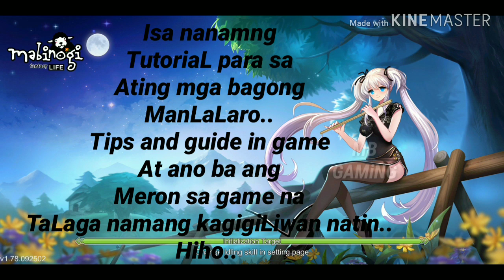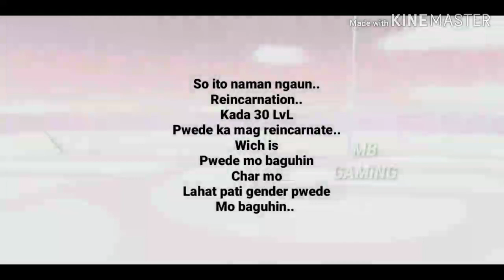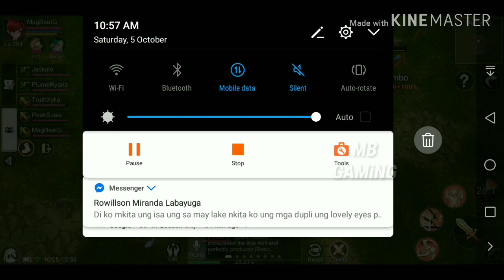(tips guide for newbie expi, coins, alley, dangeons, boss, skiLL)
TutoriaLs for newbi..
Coins farming, expi cLass skiLL, boss dangeons, dangeons, aLLy/pet and more knoLwdge foe you
To know about the game..

--Familiar NPCs, become friends that you can share your secrets --
《Mabinogi》finally launch on mobile game after 13 years!
Stories inside memories, Follow「Nao」to the Erinn,
Along with the laughter sounds of 「Luna」 & 「Pan」,
Get back confidence together; meet some new friends at the world of Mabinogi!

-- Switch freely between 10 Different Job Class, Exciting battle sense --
Fighter, Archer, Mage, Alchemist, Bard and etc,
You can become whatever that you like as long as you’re happy!
Cooperate with a variety of different Job Class to experience unlimited battles.

--Interesting life skills, Creating happy moments--
Want to become a Chef Master? Or maybe Tailor Master?
You can experience the joy of Wool Shearing and Milking.
From growing vegetables to cooking, from weaving to making clothes, all in one hand,
Gameplay that relaxing and free, complete life blueprint of your dreams!

Join my
Fb group for more
Latest news about mmo worLd

Other video for more mmo
Game anytime ..